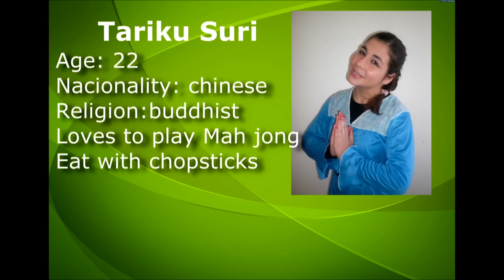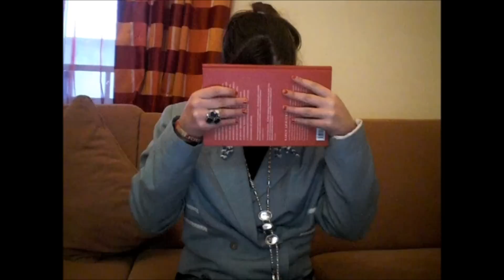Mixed and separated - English Project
Este trabalho não tem como objetivo ofender as diferentes culturas apresentadas.
A ideia deste surgiu-nos através do tema dado pela professora de inglês, que era a mistura de culturas no mundo. Sendo assim, tentámos fazer uma coisa diferente, mostrando os estereótipos gerais e também a forma como estas diferentes caricaturas se relacionam entre si. Por fim, fazemos uma breve conclusão de que no fundo somos todos iguais, por isso, deveremos viver em comunhão e partilha, tanto de costumes como valores.